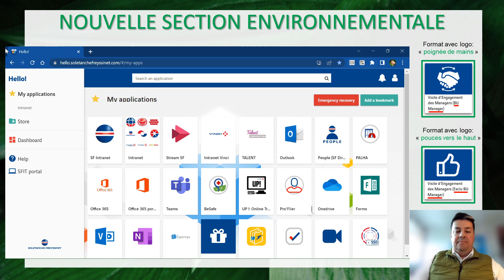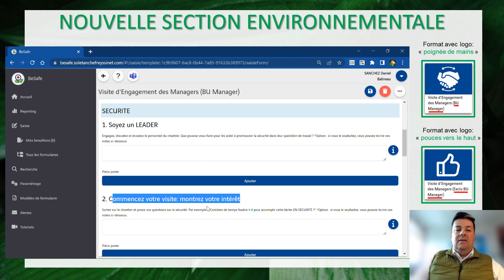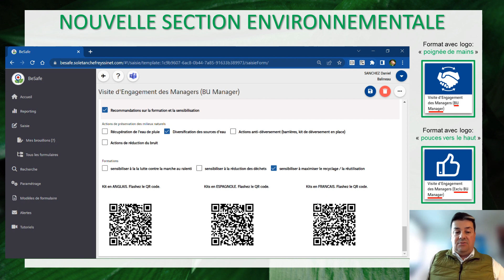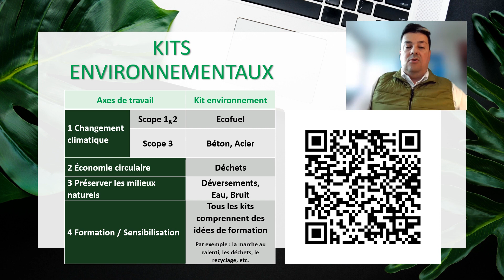Changements sur BESAFE Visites mensuelles des managers de l'BU